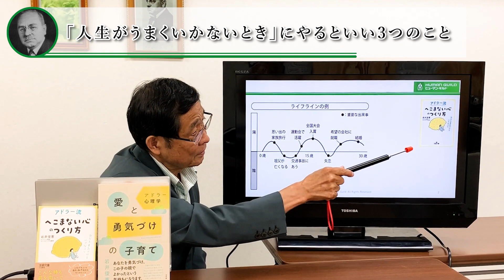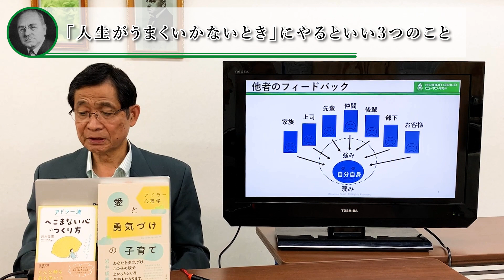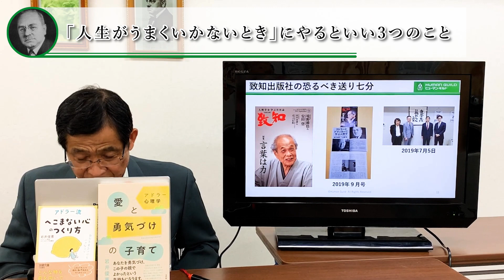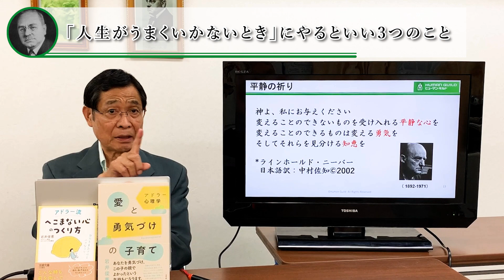【アドラー心理学】人生がうまくいかないときにやるといい3つのこと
今回のテーマは「人生がうまくいかないときにやるといい3つのこと」です。

致知出版社のご紹介の際、雑誌『致知』が書店を通さず11万部売れていることについて「出版社を通さず・・・・」と言い間違いをしております。

（誤）「出版社を通さず・・・・」
（正）「書店を通さず・・・・」

ご迷惑をおかけし、大変申し訳ございません。
今後はこのようなミスのないよう努めて参ります。

【目次】
  0:00　スタート
  0:16　ライフライン
  1:30　「人生がうまくいかない」ときにやるといい3つのこと
  2:08　原点を問う質問
  3:00　原点を問うその他の質問＝自分との対話
  5:09　他者のフィードバック
  7:03　感謝の3つのよくなる効果
  8:02　重版・新企画に至った秘訣
  9:14　致知出版社の恐るべき送り七分
11:20　平静の祈り

◆第167回アドラー心理学ゼミナール　2021年9月23日（木・祝）
「フリー・トークの会」
　講師：岩井俊憲

◆第168回アドラー心理学ゼミナール　2021年11月3日（水・祝）
内容：『人生100年時代　アドレリアンとして後半戦を生きる勇気』
講師：熊野英一氏（株式会社子育て支援　代表取締役）

◆第169回アドラー心理学ゼミナール　2021年11月23日（火・祝）
内容：『SDGｓとアドラー心理学』
講師：中島崇氏（ELM 勇気づけトレーナー、国家資格キャリアコンサルタント・ＳＤＧｓ　ビジネスコンサルタント）

各回の詳細情報などは下記ページをご覧ください

◇アドラー心理学ベーシック・コース

◆オンライン開催：6日間コース
　日曜コース：2121年10月—12月　10月3日.17日.31日、11月14日.28日、12月12日（全・日）

◆集合型・リアル開催：東京土日（4日間コース）
　日程：2021年10-11月コース　10月30.31.11月13.14日（土・日）
　講師：岩井俊憲、永藤かおる（2人の講師が2日間ずつ担当します）
　会場：ヒューマン・ギルド研修室、東京コース共通

◆名古屋開催
　日程：2021年11月27.28.12月11.12日（土・日）
　講師：三輪克子氏、岩井俊憲（2人の講師が2日間ずつ担当します）
　会場：ウインクあいち（愛知県名古屋市中村区名駅4丁目4-38）

◆成瀬夕子先生：平日4日間コース
　日程：2021年11月10.24日.12月8・22日（全水　4日間）
　時間：10：00～15：30
　会場：ヒューマン・ギルド研修室

◆三宅美絵子先生：土日2日間コース（集合型・リアル）
　日程：2021年10月コース 10月2日・3日（土日）

◇感情はコントロールできる！「感情のコントロール法」セミナー（集合型（リアル）開催）
　講師：岩井俊憲
　日時：10月23日（土）9：30～17：30

◇オンライン開催「コロナ禍の感情の整え方― 不安、焦り、怒りなどへのアドラー心理学式対処法」
講　師：岩井俊憲（ヒューマン・ギルド代表）
日　時：10月26日（火） 10：00～15：00（ランチタイム１時間を含む）。
受講料：11,000円（資料付き、税込み）
共　催：ヒューマン・ギルド／サニスマラボ（代表 甲賀彩香さん
内　容：新型コロナウイルスによって私たちの生活は「思考」「感情」「行動」の面で大きく変わりました。この講座では特に感情面について不安、焦り、怒りから劣等感に及んでこの時期ならではの心の整え方を学びます。確実に生活に役立つ、仲間とも学び合える講座です。

コメント欄について

ヒューマン・ギルドについて